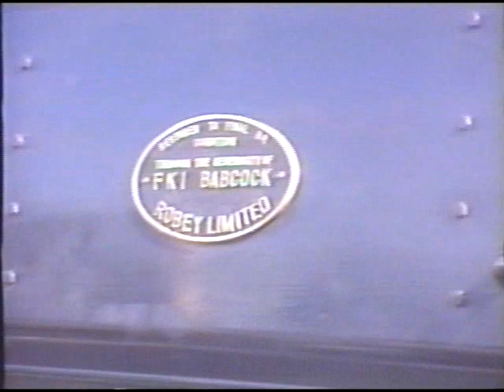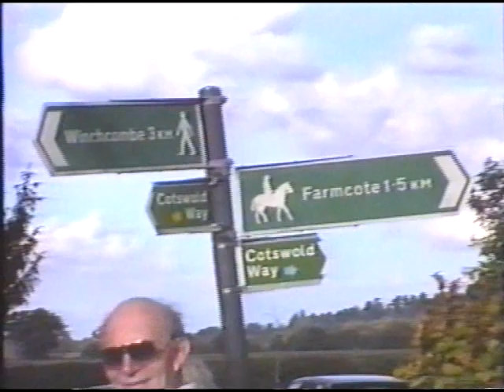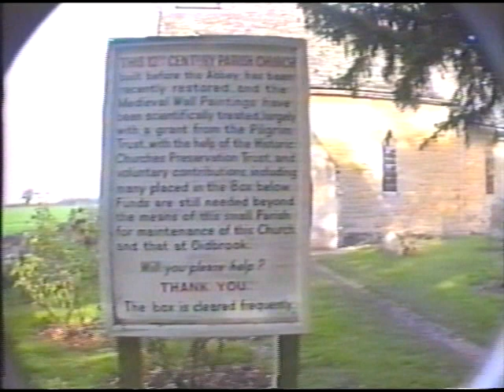Toddington Train Station, Flying Scotsman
Think this is the Flying Scotsman at Toddington, then train ride to Wincombe, Cotswold Warden Guided walk and train journey from Toddington GWR Station, Oct 1993 lead by Bruce Stait